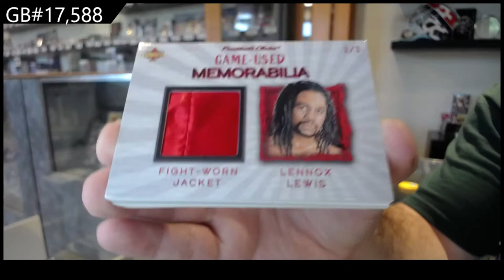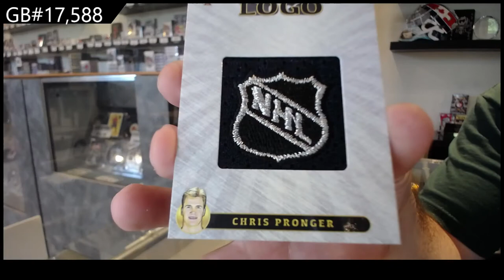20-21 President's Choice Solitaire 2.0 Multi Sport 2 Box Break - C&C GB #17,588